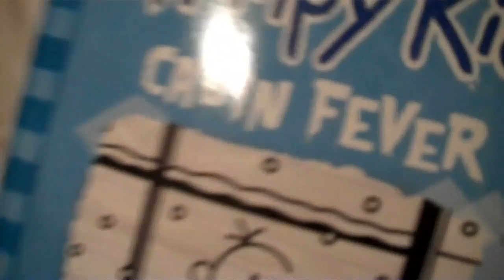random cabin fever vid